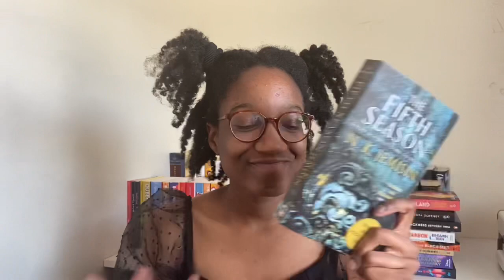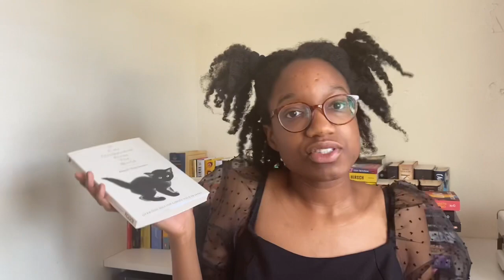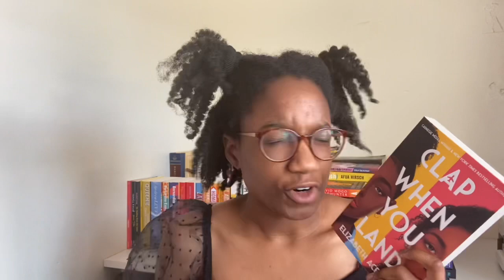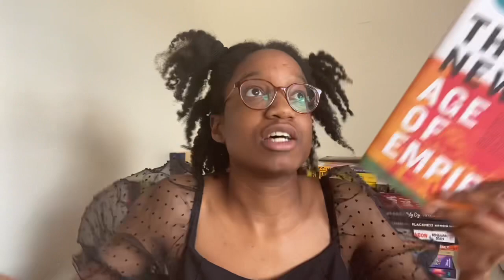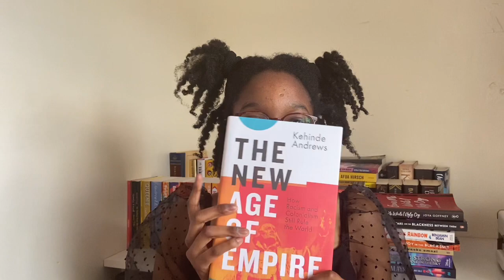sharing my five star book predications (and hoping they come true💫)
hi, i'm dee (the heroine) and this is my corner🌟

i’m tired of reading 3.5 star books! i’m ready to have a hot biblio summer so here are some of my five star predications! hopefully some of these books make it on my best books of 2021 list! i hope you enjoy the video x

Ballon (Prod. by Lukrembo)